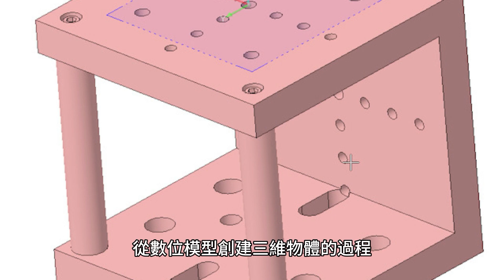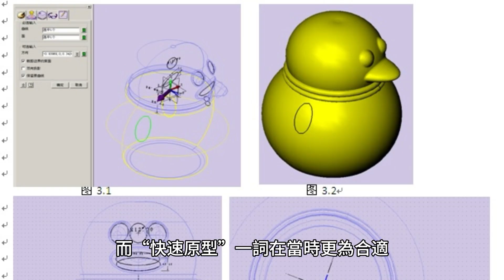3D 列印與積層製造：工業生產的未來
3D列印和積層製造之間的主要區別在於，3D列印是指特定類型的積層製造技術，而積層製造是一個更廣泛的術語，涵蓋了廣泛的技術。

3D 列印，也稱為積層製造，是一種透過以預定圖案放置連續的材料層，從數位模型創建三維物體的過程。3D 列印或積層製造是根據 CAD 或數位 3D 模型建立三維物件。這可以透過在電腦控制下沉積、組合或固化材料的各種過程來完成，通常是逐層添加材料（例如熔化塑膠、液體或粉末顆粒）。

在 20 世紀 80 年代，3D 列印技術被認為只適合生產功能性或美觀的原型，而「快速原型」一詞在當時更為合適。3D 列印的主要優點之一是能夠創建非常複雜的形狀和幾何形狀，而這些形狀和幾何形狀是無法手動建造的，例如空心零件或具有內部桁架結構以減輕重量的零件。熔融沈積成型 (FDM) 使用熱塑性材料的連續絲，是截至 2020 年最常用的 3D 列印製程。

3D 列印的其他優點包括：不同類型的 3D 列印製程包括：

1. 熔融沈積成型 (FDM)
2. 選擇性雷射燒結（SLS）
3. 立體光刻（SLA）
4. 直接金屬雷射燒結（DMLS）
5. 電子束熔煉（EBM）
6.層壓物體製造（LOM）
7. 黏合劑噴射（BJ）
8. 連續液體界面生產（CLIP）3D 列印或積層製造是根據 CAD 或數位 3D 模型建立三維物件。這可以透過在電腦控制下沉積、組合或固化材料的各種過程來完成，通常是逐層添加材料（例如熔化塑膠、液體或粉末顆粒）。在 20 世紀 80 年代，3D 列印技術被認為只適合生產功能性或美觀的原型，而「快速原型」一詞在當時更為合適。